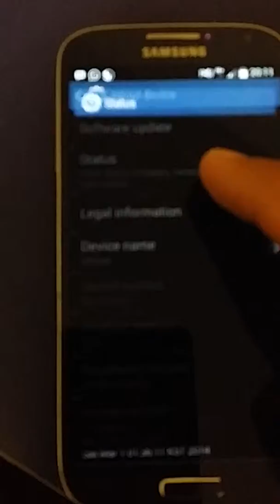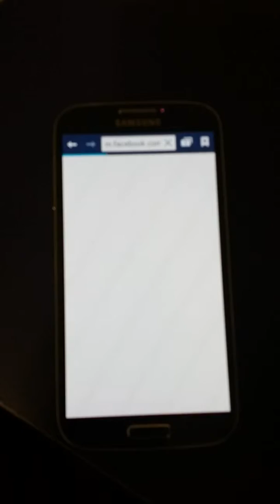Galaxy s4 I317M aws modification Kitkat 4.4.2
Galaxy S4 I317M modification to work with Wind & Mobilcity on Kitkat 4.4.2...